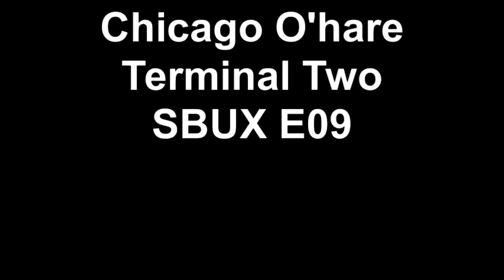HMS Host Chgo ORD T2 Sbux E09 Exclusive Trail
Pre - Shift Meeting, Calix, Fernando, Alvin, Briana and Gabby